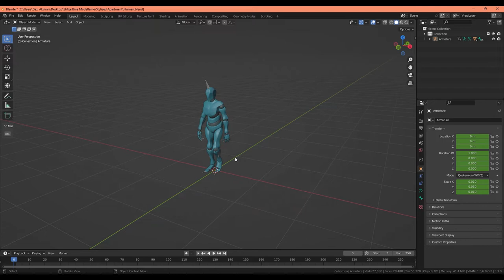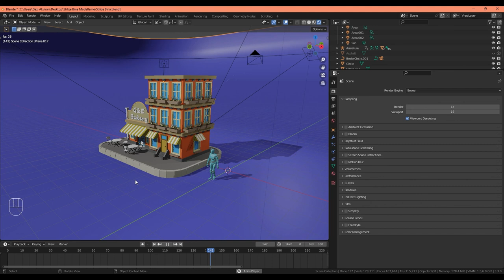Blender Dersleri - Append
Blender'da bulunan append tooluna yakından bir bakalım.